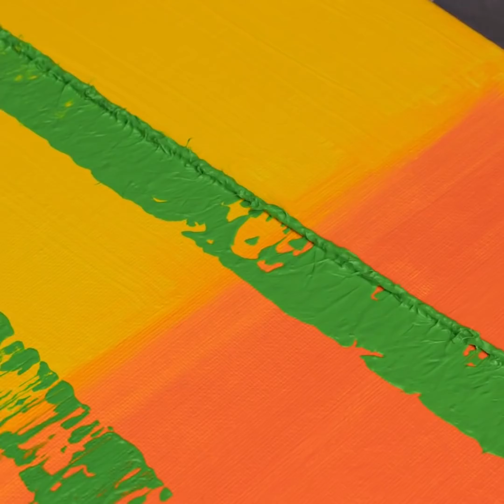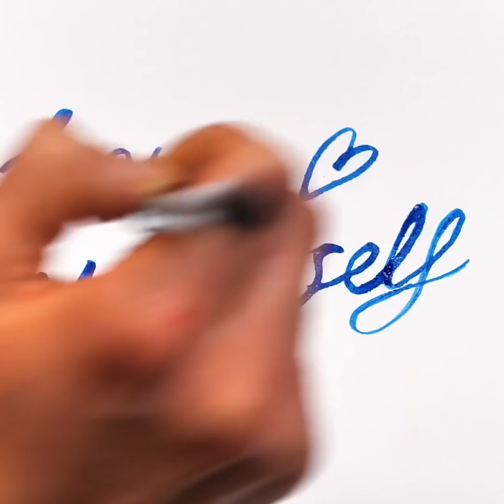SIMPLE PAINTING HACKS FOR BEGINNERS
Timestamps:
00:01 - Art idea with bubble wrap
00:16 - Draw with a Pop it fidget
02:29 - Cute writings with glue
04:04 - Simple drawing idea